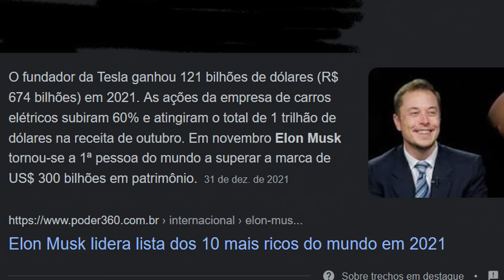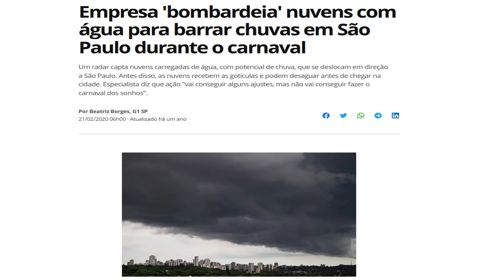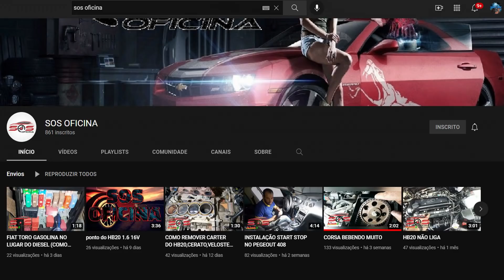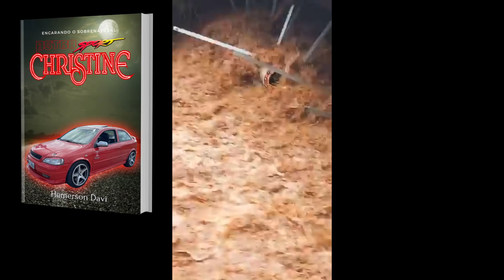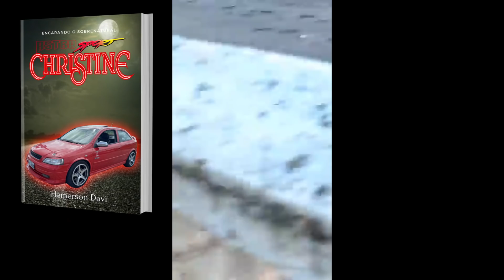Chuvas e tempestades brutais! O que acontece com o nosso planeta?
O mundo esta mesmo estranho e ate chuva de granizo caiu no nordeste e vc vai acompanhar tudo neste vídeo

Link do Audio Boock com 3 números pra concorrer a Cristine